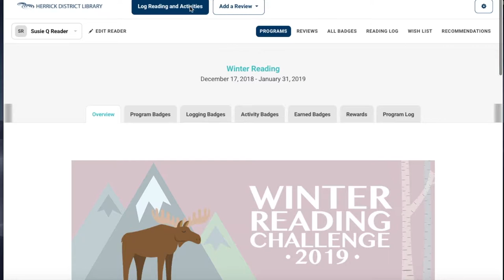Herrick District Library Winter Reading Challenge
Head to herrickdl.beanstack.org to sign up for the Winter Reading Challenge today! Fyi, you can sign up your whole family or classroom as one group, too!